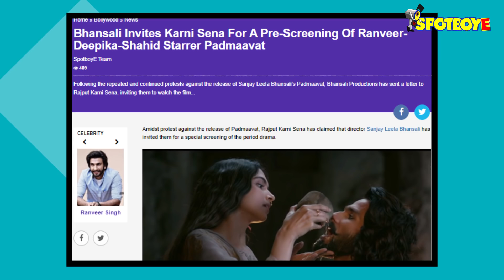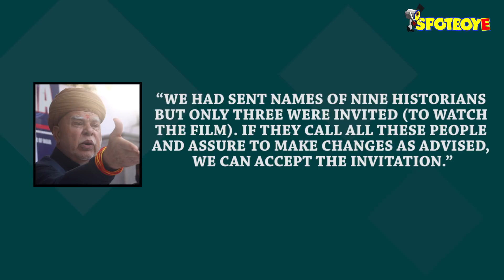Deepika Padukone’s Waist Covered in Revised Version of Ghoomar from Padmaavat | SpotboyE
Sanjay Leela Bhansali and team Padmaavat have come up with a new version of Ghoomar. You can clearly see that Deepika Padukone's waist has been covered as per CBFC's orders. Check out the before and after songs back-to-back right here...